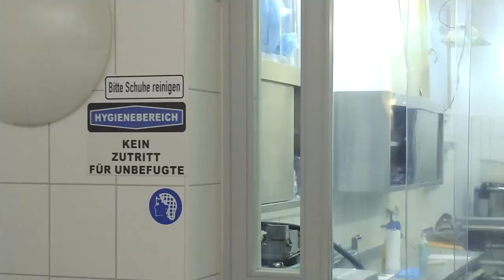LunchVegaz im Rampenlicht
Dieser Besuch war schon eine Art Ritterschlag für das vorpommersche Startup LunchVegaz aus dem Dorf Rothenklempenow. Bundespräsident Frank-Walter Steinmeier kam im Rahmen seiner Reise unter dem Motto "Land in Sicht" in das Startup-Dorf nach Mecklenburg-Vorpommern.
Auf diesen regelmäßigen politischen Landpartien war das Staatsoberhaupt bereits unter anderem in der Uckermark, in Ostfriesland und in der Oberlausitz.
Mit seinem Besuch wollte Steinmeier Vorpommern Aufmerksamkeit und Zeit widmen, um über Probleme und Lösungsansätze für das Leben auf dem Land zu sprechen.